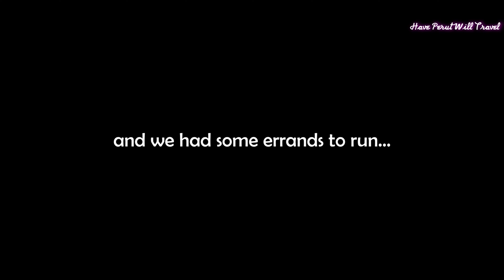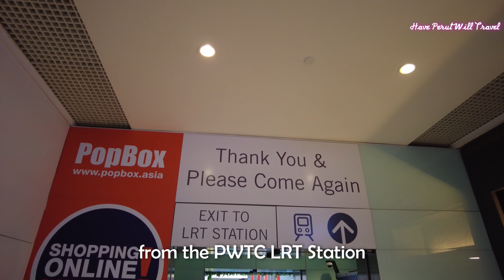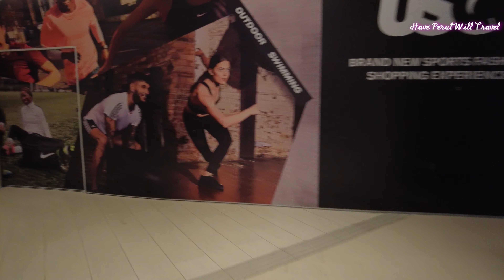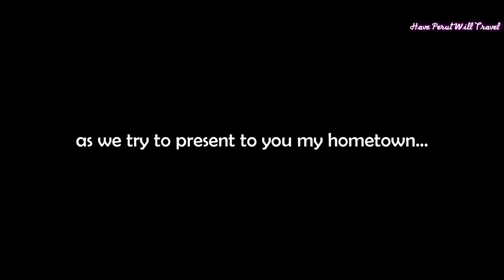SUNWAY PUTRA Walkabout (Re-Upload)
Happy NRP Phase 4 Kuala Lumpur!

As usual we had a few errands to run this Saturday morning and headed out to Sunway Putra Mall, a shopping centre steeped in history that for some reason is intertwined with mine. We were looking to pay the MAX store here a visit, as well as have us some Korean cuisine for lunch.

The millennial spent the entire night gaming into the morning with his UNIMAS friends, so we decided to let him sleep in.

We touched on this mall some time ago. So to recap, I first came to Kuala Lumpur as a teenager in 1986 and at about the same time a shopping complex, known as "The Mall", was opened.  At the time, "The Mall" was the largest shopping centre in Malaysia and housed Malaysia's first Yaohan store which operated from the mall's opening in 1987 until 1997 before its bankruptcy in Japan.

This mall brings back memories since it is situated across the street from the Putra World Trade Centre and the Seri Pacific Hotel, as well as the Hentian Duta bus terminal that used to serve express buses heading to the East Coast (including my hometown of Kuala Terengganu). Anyone travelling to or from the East Coast would have at one time or another been to "The Mall".

In March 2011, "The Mall" was acquired by Sunway in a public auction and soon embarked on a refurbishment exercise in May 2013. After two long years (during which time all its tenants had to move out) it was reopened as "Sunway Putra Mall" in May 2015.

We had lunch at Myeongdong Topokki and headed down to meet our good friend Shah at the lobby of the mall.

We shoot primarily with:
• Panasonic Lumix G Vario 12-60mm ƒ/3.5-5.6
• Panasonic Lumix G 20mm ƒ/1.7
• Huawei P30